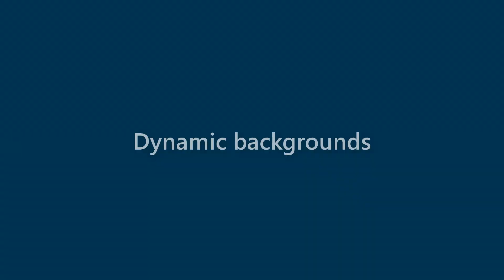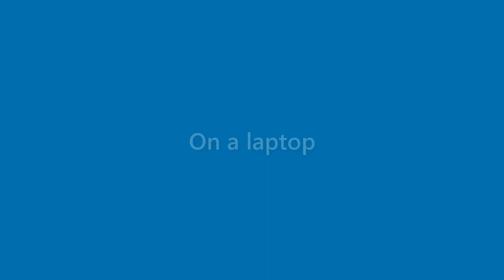Alexandria Sparks - appearance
Name Look - Alexandria Sparks - appearance. In this video we present "Alexandria Sparks" name look and feel in various scenarios.
This video will cover:
How does "Alexandria Sparks" look as a personal letterhead?
How does "Alexandria Sparks" look on a business card?
How does "Alexandria Sparks" look on a computer/laptop screen?
How does "Alexandria Sparks" look with different background colors?
How does "Alexandria Sparks" look with various fonts?